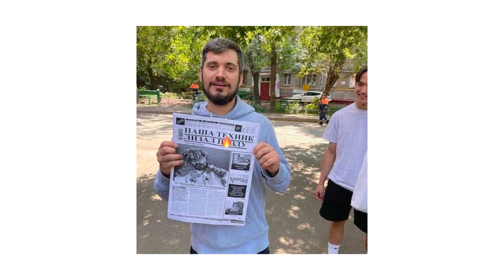(FREE FOR PROFIT) Опять никого нет | Вдохновлено великим треком "Клитоp" Kunteynir`а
БИТ НЕ ДЛЯ КОМЕРЧЕСКОГО ИСПОЛЬЗОВАНИЯ